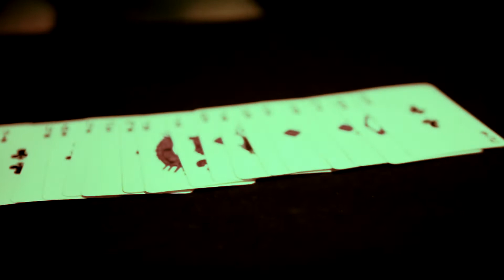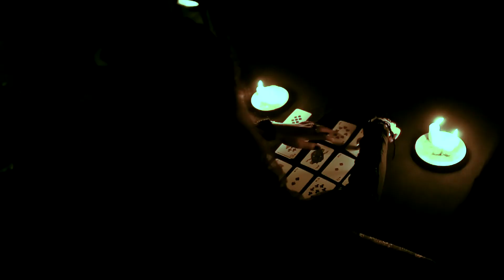Caro Metallum: design playing cards by Pavel Biomechannik (Official video)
camera: Alexey Kapucinov
music & video editing: Ilya Id
illusionist: Arkadiy Strizhak (Magic day)
fortune-teller: Marcel Mars'O
poker: Pavel Biomechannik, Lelik, Nick Harren, Teo Frast,                  Darya Pravilova